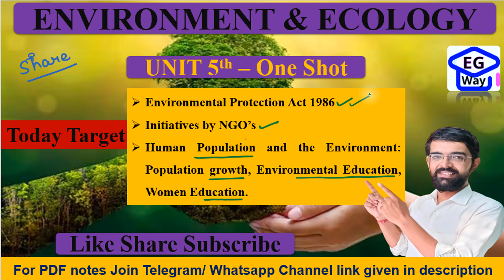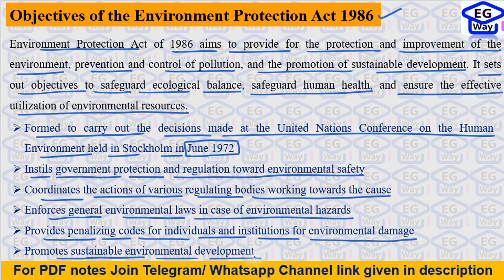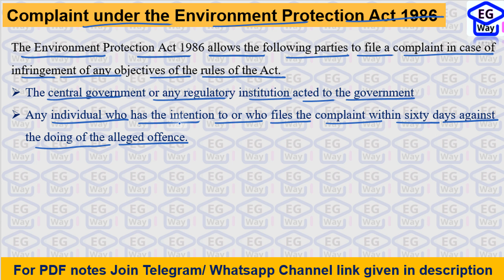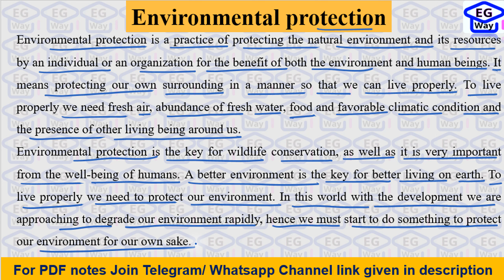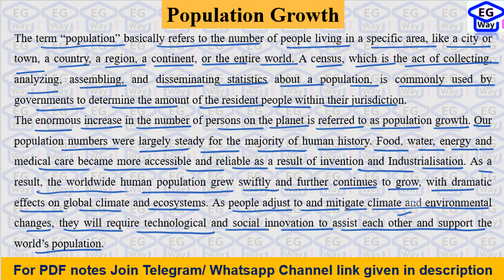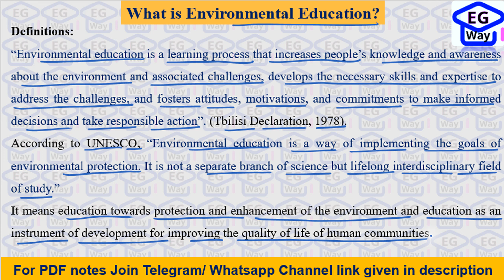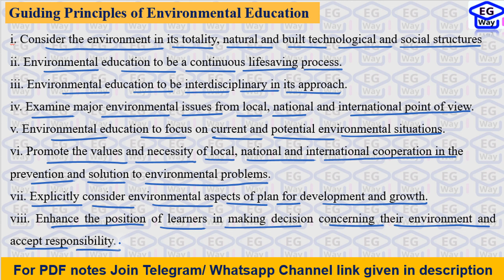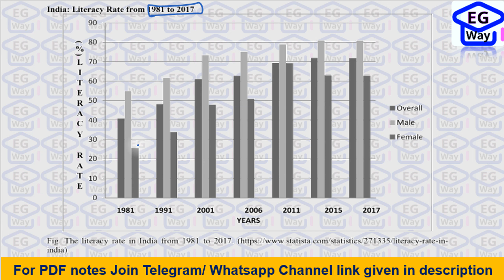EVS Unit 5th One Shot Video EPA 1986,Women Education environment ecology oneshot EVS by Lalit sir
Environmental Protection Act 1986, Initiatives by NGO’s
Human Population and the Environment: Population growth, Environmental Education, Women Education.
Environmental Protection Act 1986:
NGO Initiatives:
Human Population and the Environment:
Environmental Education:
Women Education:
Population Growth:
Environmental Awareness:
Sustainable Living:
Environment and ecology for b.tech
Environment and ecology for b.tech 1st year
Environment and ecology for b.tech BAS01/BAS201
Environment and ecology unit 1st
Environment and ecology unit 1st topics
Environment and ecology by engineersgateway
Environment and ecology by Lalit Sir
Environment and ecology at free of cost
Complete Environment and ecology at free of cost
free lectures of Environment and ecology
free video lectures of Environment and ecology
For PDF join our telegram channel:
Engineersgateway Environment and ecology
Engineersgateway electronics
Engineersgateway physics
Engineersgateway mechanics
Engineersgateway YouTube channel
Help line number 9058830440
Full syllabus @zerocost
Recorded lectures
PYQs solution topicwise
Unit wise formulae
KAS104/204 free lectures
KAS104/204 free video lectures
KAS104/204 free complete syllabus
KEC 101/201 free lectures
KEC 101/201 free video lectures
KEC 101/201 free complete syllabus
KAS 101/201 free lectures
KAS 101/201 free video lectures
KAS 101/201 free complete syllabus
KME 101/201 free lectures
KME 101/201 free video lectures
KME 101/201 free complete syllabus
free b.tech notes
free Environment and ecology notes
free engineering physics notes
free electronics notes
free mechanics notes
Environment and ecology by lalit rathi
Environment and ecology by lalit rathi sir
Environment and ecology by lalit kumar sir
Environment and ecology by lalit kumar rathi sir
Environment and ecology by rathi sir